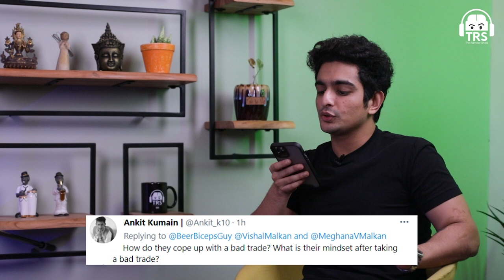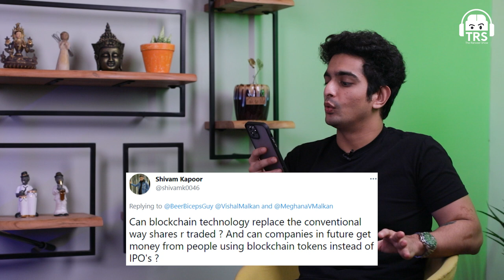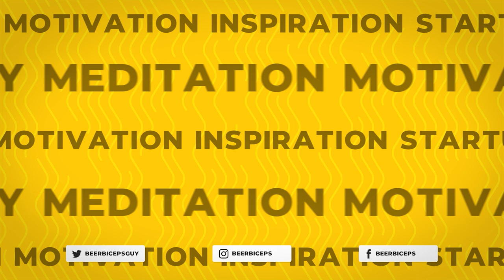Want To Become CRAZY RICH In Life? - Watch This ft. Malkansview | The Ranveer Show 116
Vishal and Meghana Malkan are the founders of Malkansview Training Institute Private Limited. Part 1 of this educative podcast was all about the basics of the stock market world.

Dive deep into the world of the stock market with this one. Mr. And Mrs. Malkan answer some of the Twitter-verse questions. But before this episode, make sure you check out the previous one. This episode is all about the deeper aspects of the stock market.  It is essential for everyone to know the basics first.

Get to know if Cryptocurrency is really worth the hype, how to get rich in the bull market, international stock market and investments, mutual funds, and a lot more in this one.

Another educative episode on finance, only on The Ranveer Show.

0:00- Introduction
1:30- Their perspective on crypto
4:36- How to make a crore from the bull market?
6:26- How India can become a superpower by 2030
7:11- Twitter-verse
22:55- Role of Creativity & love in their business
24:47- Continuation of Twitter-verse
32:57- Learnings about human culture from trading
35:01- More Twitter-verse questions
37:00- End of the podcast